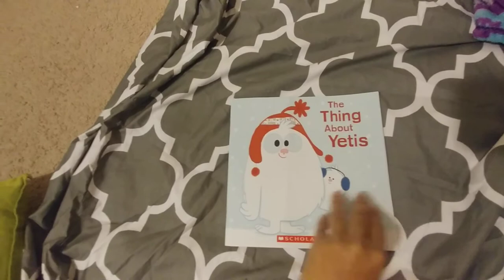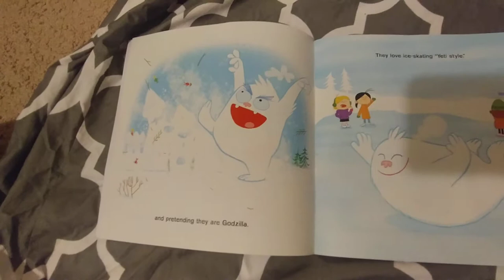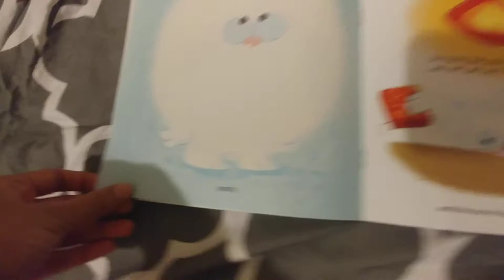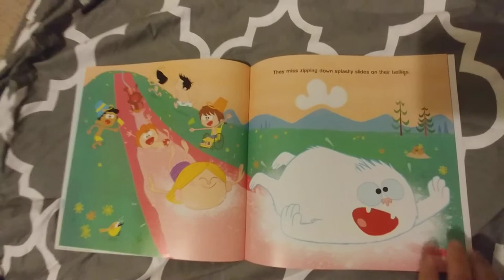2) The Thing About Yetis | Kids Books Read Aloud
"Small Foot" Movie Review

Yetis—they’re just like us. That’s the essential takeaway as illustrator Vogel (Music Class Today!), in his first outing as author, reveals that winter can be hard on even these snow creatures. Vogel’s furry, gumdrop-shaped yetis are far more adorable than abominable, and while they never get names, there’s a definite sibling dynamic going on—the opening scene shows the smaller yeti being pulled through the snow on a sled by the larger one, who wears a red knit cap with earflaps and dangly pompoms. According to Vogel, yetis also love “drinking hot chocolate with their favorite stuffed toy” and ice-skating “Yeti style” (aka on their bellies). And when winter gets to be too much, they keep crabbiness at bay by remembering their favorite summer activities, which includes trips to the beach and flying down a Slip ’n Slide in a pose that looks suspiciously like their preferred ice-skating maneuver. Vogel narrates with gentle humor as his yetis—and the human kids they play with—remind readers that there’s plenty of fun to be had in every season. Ages 3–5.

If you like our video please share and 👍